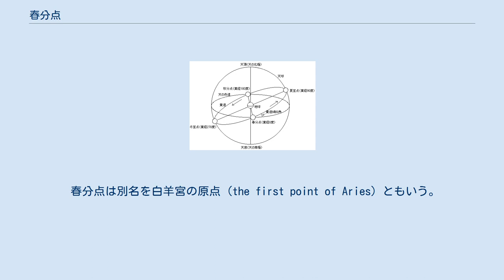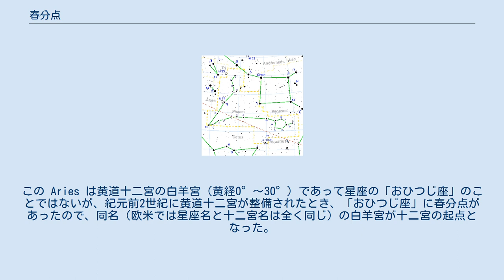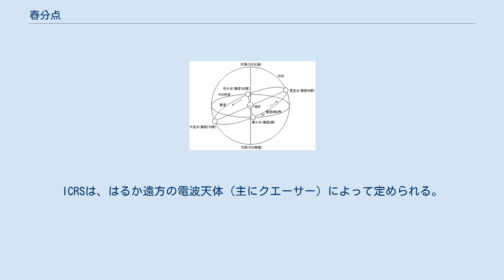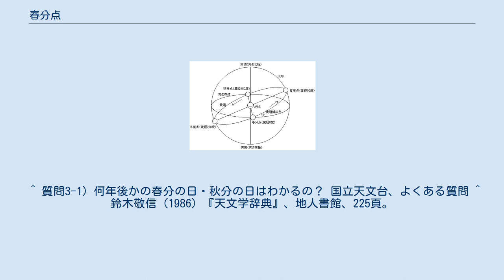春分点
うお座（水色の網目の交点と赤い破線との交点が春分点） 地球から見た天球上の太陽の動き 春分点（しゅんぶんてん、英: vernal equinox）とは、黄道と天の赤道との2つの交点（分点）のうち、黄道が南から北へ交わる方の点（昇交点）のこと。
この点が赤経0時かつ黄経0度であり、この点を太陽が通過する瞬間が春分となる。
（公転している地球から見て、太陽が動いているということ） 春分点は黄道座標や赤道座標の原点である（後述のIAU2006歳差章動理論も参照）。
天球上における春分点の位置は、地球の歳差によって西向きに移動する。
その周期は25800年である。
太陽太陰暦の二十四節気の定め方のひとつである定気法でも春分点を基準とする（平気法では冬至）。
 春分点は別名を白羊宮の原点 (the first point of Aries) ともいう。
この Aries は黄道十二宮の白羊宮（黄経0°～30°）であって星座の「おひつじ座」のことではないが、紀元前2世紀に黄道十二宮が整備されたとき、「おひつじ座」に春分点があったので、同名（欧米では星座名と十二宮名は全く同じ）の白羊宮が十二宮の起点となった。
 キリスト教では、「うお座」を神聖な星座と考えていた。
それは、'Ιησους Χριστος, Θεου ‘Υιος Σωτηρ （イエス・キリスト、神の御子、救世主）の頭文字 Ι-Χ-Θ-Υ-Σ- を繋ぐとギリシア語で「魚」を意味する 'ιχθυς (ichthys) となることと、キリストが生まれたときに春分点が「うお座」にあったためである。
なお、春分点は現在も「うお座」にある（右上図参照）。
 水瓶座の時代 ニューエイジの間では、春分点の存する星座がその時代（1つの星座で約2千年）を象徴するとされる。
春分点は紀元後1世紀から20世紀までは「うお座」にあったが、20世紀末ごろに「みずがめ座」に入ったとしている（現在移行中との説もある）。
これを支持する論者の間で、現代は「水瓶座の時代 (the age of Aquarius)」と呼ばれている。
「みずがめ座」は変革を象徴していると考えられており、何らかの世界的変革があると主張している。
 「水瓶座の時代」 は一部の占星術師が持ち出したりすることもあるが、伝統的な西洋占星術とは関係がない。
実際に春分点が「みずがめ座」に入り込むのはこの主張より500年以上後のことである。
また、十二宮と違い星座の領域は不均等なので、「～座の時代」の期間は2千年とは限らないなど、十二宮と星座が混同されており、この主張は理論的に成り立たない。
また、占星術における時代区分は春分点の移動とは関係がないとの主張もあるが、そうなると占星術における時代区分の根拠そのものを失ってしまう。
 なお、アクエリアン・エイジ （Aquarian age） を直訳すると、「宝瓶宮生まれの人の時代」という意味になる。
 従来は、赤経の基準は前述のとおり春分点、すなわち天の赤道と黄道が交わる点を赤経0hおよび黄経0°と定めていたが、これは赤道座標系は黄道を定めなければ自分自身では基準（赤経0h）が定められないことを意味する。
 この問題に対し、国際天文学連合は「IAU2006歳差章動理論」により、ICRS（国際天文基準座標系、International Celestial Reference System）を導入して黄道がなくとも赤経を定められるようにした。
ICRSは、はるか遠方の電波天体（主にクエーサー）によって定められる。
この定義の変更は2009年1月1日より適用され、新理論による各天体の視黄経は旧理論より常に50ミリ秒角大きい（例えば二十四節気が時間にして1.2秒早まる）。
 ^ 質問3-1）何年後かの春分の日・秋分の日はわかるの？ 国立天文台、よくある質問 ^ 鈴木敬信 (1986) 『天文学辞典』、地人書館、225頁。
 ^ ウド・ベッカー（編）『図説・占星術事典』、同学社。
 ^ “片山他『暦象年表の改訂について』国立天文台報第11巻, 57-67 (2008)”. 国立天文台. 2020年9月22日閲覧。